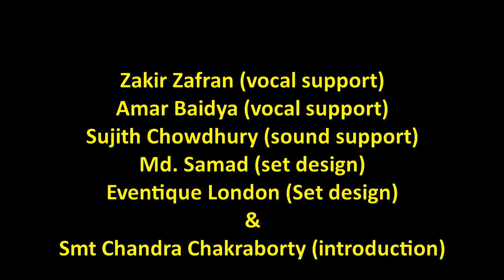Binonder Kiccha || The Story of a Gallinule Hunter | RadhaRaman Society | Bengali Opera || পালা গান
This is a theatrical and musical presentation of Bengali heart-rending and a hugely popular folk ballad that profoundly adapts biblical story of temptation and other mythical stories from the global sources. The story unfolds the tragedy of unerasable human fate through viscerally wounding folk-music of Bengal.

Being dictated by the dream, Binond, a Gallinule hunter, maddeningly chased a beautiful bird Gallinule wood after wood in the Marsh (Haowr) Hakaluki. He didn't pay heed to the warning given by his mother, sister and fellow shepherds that he was risking to be bitten by a venomous snake called Kaal Naag. Eventually while he was about to catch the bird, a deadly venomous snake (kaal-Naag) then had bitten him that led Binond die tragically. The story is theatrically interwoven through the synergy with other similar myths from global sources along with biblical story of tempation.

This experimental, theatrical production is adapted and authored by T M Ahmed Kaysher. It features T M Ahmed Kaysher as the main story teller, an acclaimed poet and saxophonist David Lee Morgan as a special story teller, folk dancer Sohel Ahmed acts as Binond and Luthfur Rahman in music direction along with Amal Podder, Sufi Amir Mohammed,are the part of the music team. In addition, Sujith Chowdhury as the light and sound manager, a promising artist Md Samad of London Eventique as the stage and set manager.